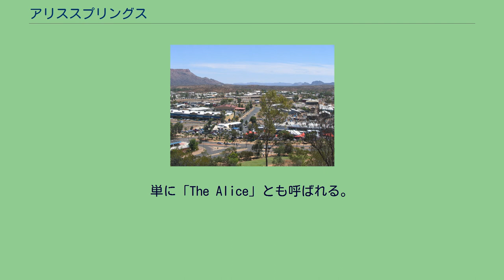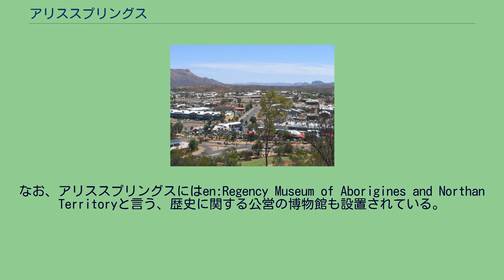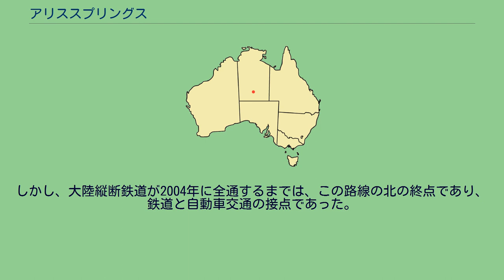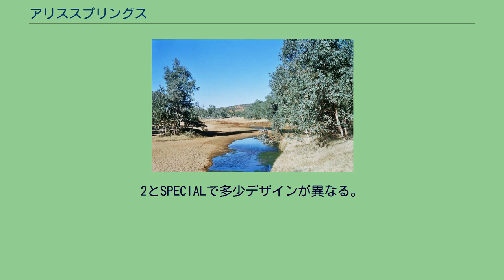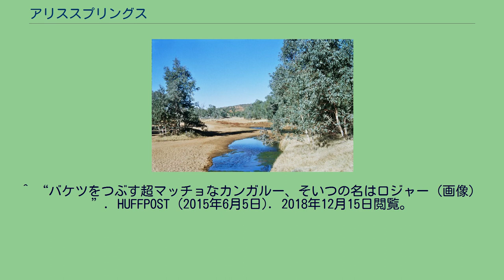アリススプリングス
アリススプリングス（Alice Springs）は、オーストラリアのノーザンテリトリー（北部準州）にある都市である。
単に「The Alice」とも呼ばれる。
2001年に実施されたオーストラリアの国勢調査によれば、人口は28178人であり、北部準州では首府のダーウィンに次ぎ、2番目に人口が多い。
古くからこの地に居住してきたアボリジニのアレント (Arrente) 族は、この地をムバーントゥワ (Mparntwe) と呼んでいる。
町の名前の由来となった湧き水。
当初はスチュアート (Stuart) と名付けられ、オーストラリア大陸の奥地、いわゆる「アウトバック」における、南北交通の拠点として建設された。
スチュアートにはアウトバック最大の電信中継所が設けられ、これはロンドンからシドニーまでを繋ぐ遠大な電報網の重要な基地であった。
この電信中継所のすぐ傍に湧き水が見られた。
この湧き水は、南オーストラリア州（当時北部準州は南オーストラリア州が管轄していた）電信監督官であったチャールズ・トッド (Charles Todd) の妻アリス・トッド (Alice Todd) にちなんで、アリススプリングスと名付けられた。
電信中継所もアリススプリングスを名乗ったため、次第にスチュアートよりもアリススプリングスが一般的な呼称となっていった。
1929年にアデレードからの鉄道がスチュアートに達し、駅が既存市街地の南部に設けられたため街自体も南側に移動した。
この結果、電信中継所の周囲は公園として整備し、電信中継所の建物は博物館として保存したものの、市街地はアリススプリングス（湧き水）からは離れた。
それでも、この名を街の名前として使う住民が多く、議論の末、1933年には正式にスチュアートはアリススプリングスに名称変更された。
ただ、アデレードからアリススプリングスを通ってダーウィンに至る道路は、現在もスチュアート・ハイウェイ（Stuart Highway）と呼ばれている。
また町の通りの1本にも、スチュアート・テラス（Stuart Terrace）と名前が残っている。
なお、アリススプリングスにはen:Regency Museum of Aborigines and Northan Territoryと言う、歴史に関する公営の博物館も設置されている。
南回帰線のわずかに南、オーストラリア大陸のほぼ中央に位置するため、海から800 km近く離れており、ダーウィン・アデレードといった大都市からもそれぞれ1431 km・1535 km離れており、地理的に隔絶されている。
マクドネル山地の東側に形成された町で、市街地をトッド川（Todd River）が貫流している。
ウルル（エアーズロック）やカタ・ジュタで知られるウルル＝カタ・ジュタ国立公園への観光拠点として利用される。
現在はアデレードとダーウィンを結び「ザ・ガン」号が運転されている大陸縦断鉄道の途中駅の1つである。
しかし、大陸縦断鉄道が2004年に全通するまでは、この路線の北の終点であり、鉄道と自動車交通の接点であった。
なお、市街地中心部から南に14 程行った場所にはアリス・スプリングス空港が設置されており、オーストラリア国内主要都市との空路が結ばれている。
アリススプリングスの街並み アリススプリングスの主要産業は観光業である。
アウトバック各地へ訪れる際の拠点として利用されるだけでなく、アリススプリングス自体にも多くの見所がある。
ロイヤルフライングドクターサービスの基地や、無線で授業を行うスクールオブジエアーの発信所なども置かれており、アウトバックの生活を支える重要な拠点でもある。
またアメリカ合衆国とオーストラリアで保有している、パインギャップと呼ばれる軍事衛星の管理施設もある。
^ Terraceは、イギリスなどで「街路」を意味する英語として使用される。
^ 餓狼伝説“SPECIAL”では､残り時間がゾロ目の時(00は不可)決着がつくと(相討ち可)､キム・カッファンが空を飛んで行く(但し､小さいので注意しないと見逃す可能性が有る)。
2とSPECIALで多少デザインが異なる。
^ ブルーガイド海外版出版部（編集）『ブルーガイド・パシフィカ ① オーストラリア（第5改訂版）』 p.168 実業之日本社 1990年12月25日発行 ISBN 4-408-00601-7 ^ “Climate statistics for Australian locations”...